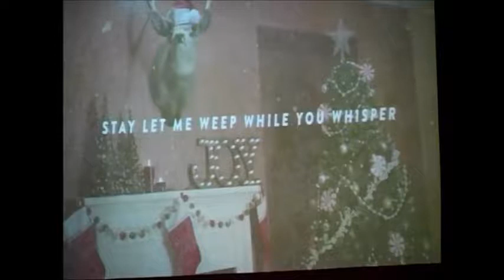HIStory Christmas Service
Jesus came for us.